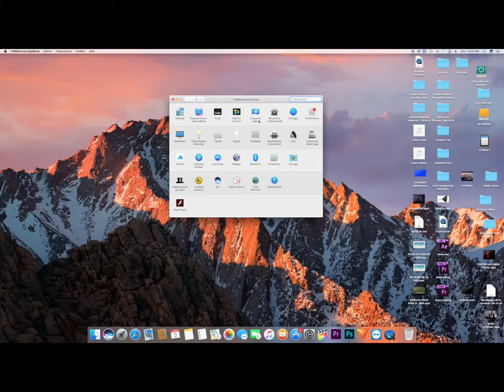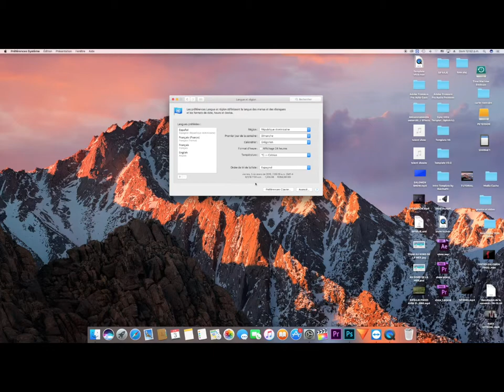Tutoriel Koman pouw chanje lang nan nenpot Òdinatè Mac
Koman pouw chanje lang nan nenpot Òdinatè Mac.Abonew a paj la